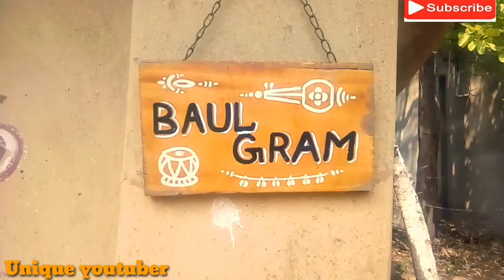camallia hotel bolpur/new hotel bolpur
best hotel and Gadan all
my 2nd YouTube  chanl  Pele's vijet  :